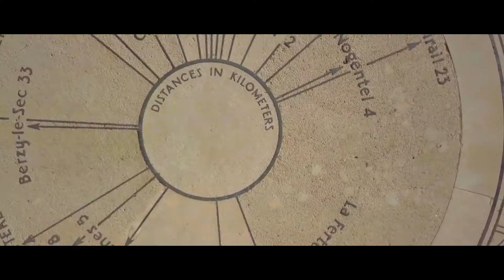DJI MAVIC PRO - Vue du ciel - Kévin BERRE